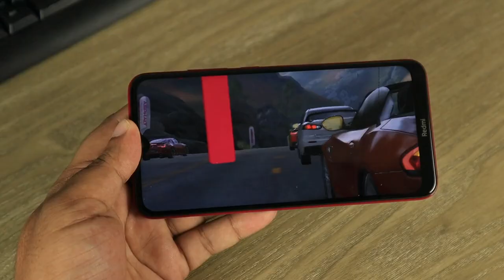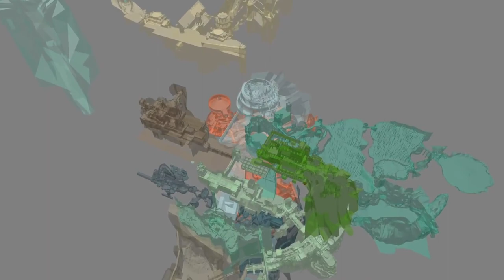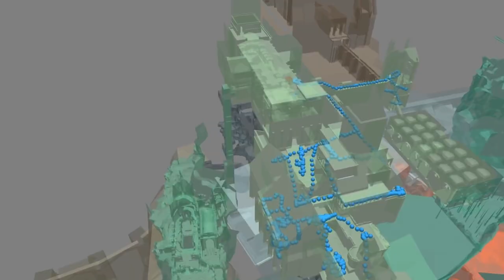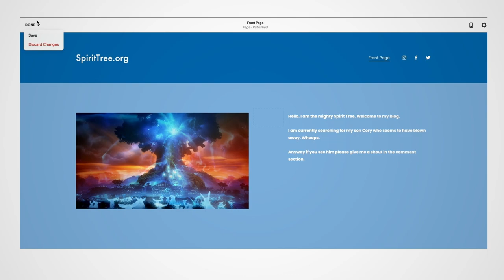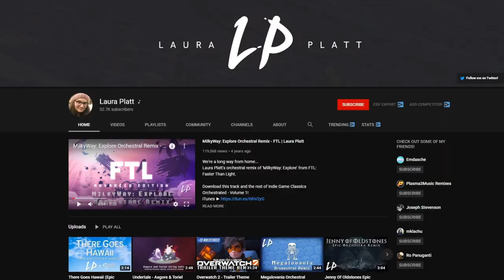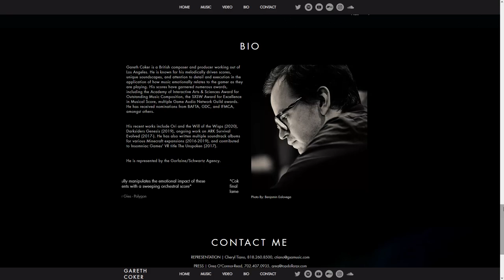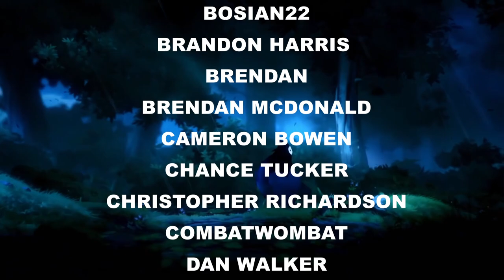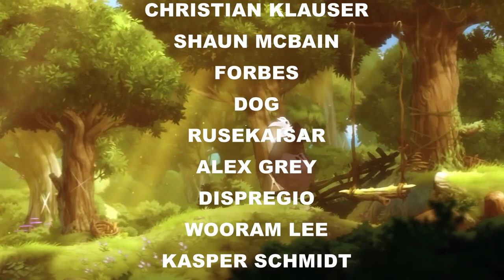A Critique of Ori and the Blind Forest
Pristine clockwork and a beautiful soul. Ori and the Blind Forest seems poised to be a masterpiece. A metroidvania motherlode. But does it still live up to the the hype? 5 years later, in critique, we're going to find out.

Thanks to supporting editor and thumbnail artist David Blom

As always, thanks to ChimerainaSuit for over half of the thumbnails on the channel.